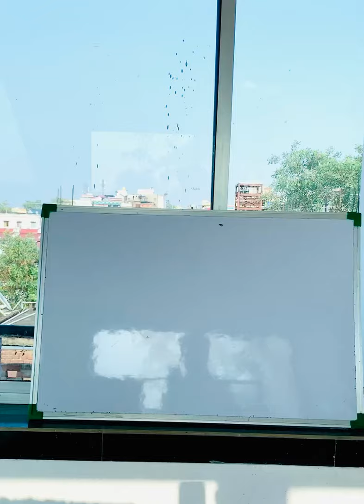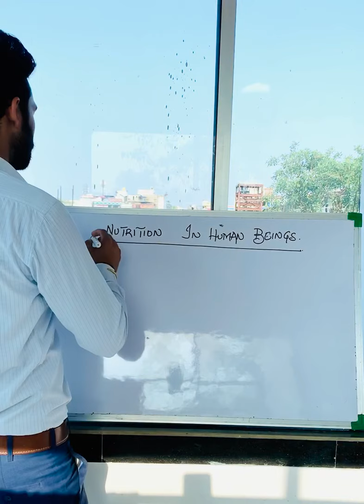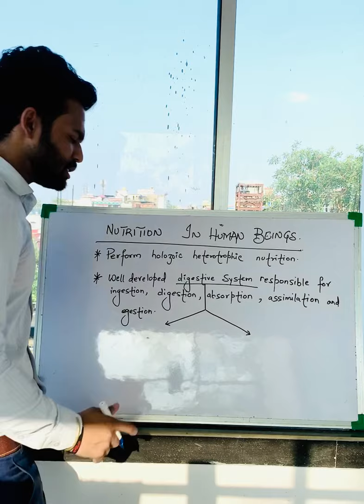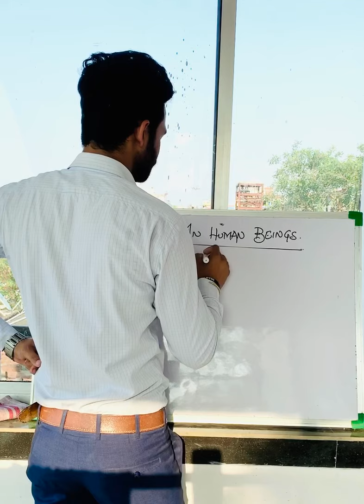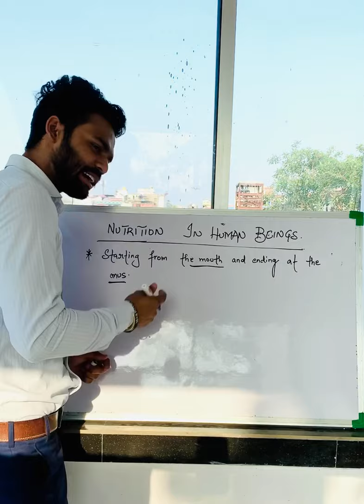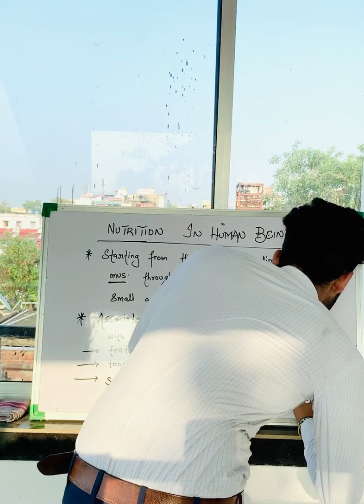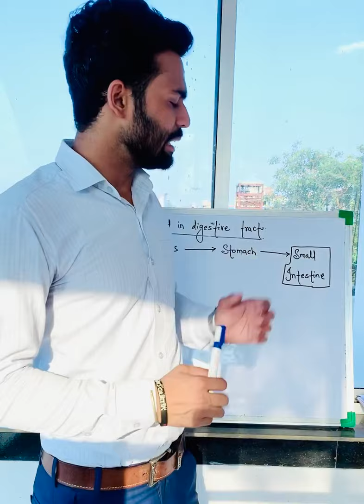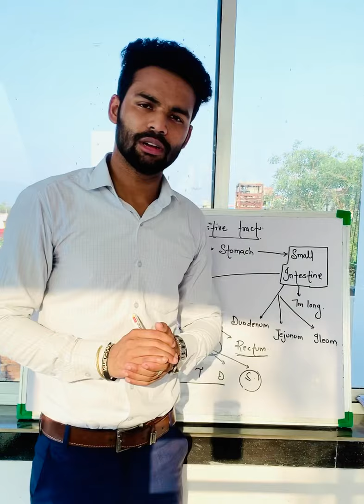HUMAN DIGESTION | NUTRITION | LIFE PROCESSES | Class 10th | Introduction